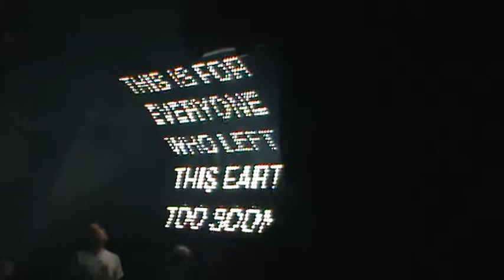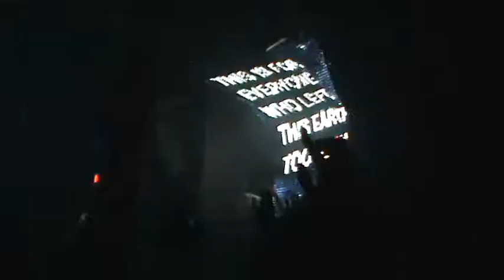Above and Beyond playing From the earth @ Yalta Club (09.10.2010)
Andrew Bayer - From the earth (Breakfast Remix)